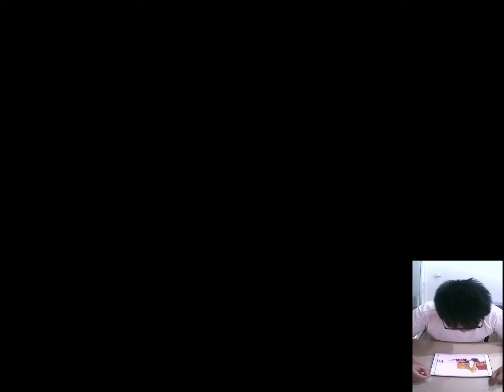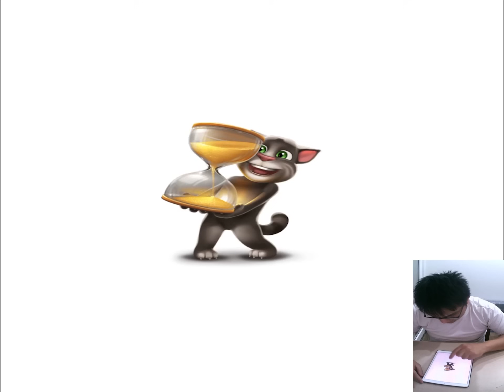Little Kitten Adventure - Alone Home with Young Cat